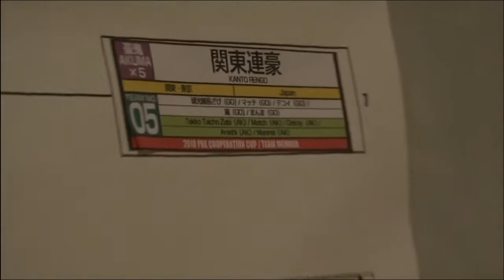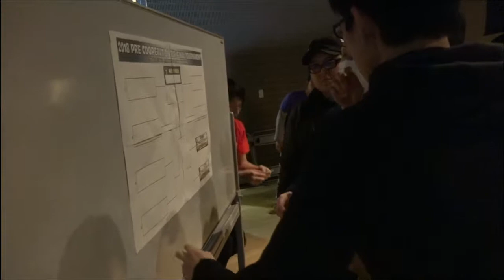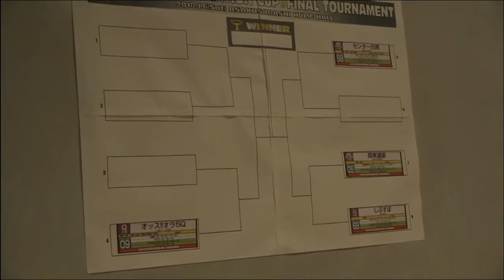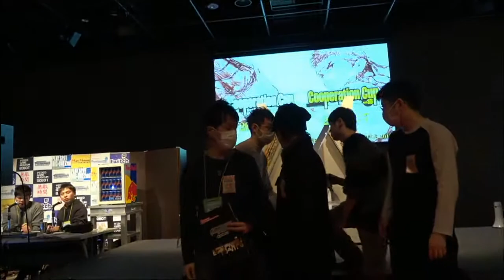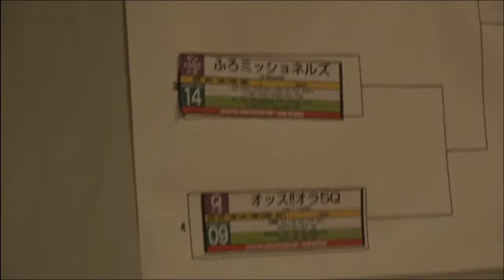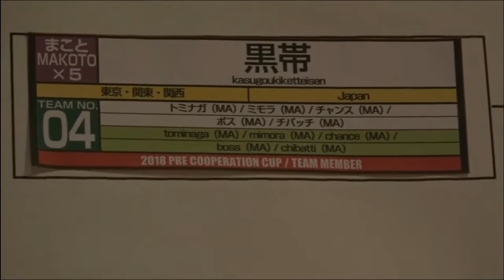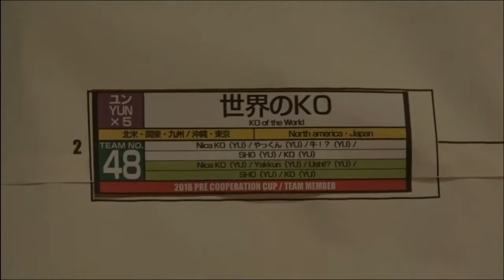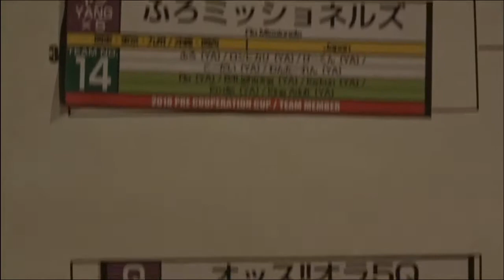Pre Cooperation Cup Top 8 English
Starts at 18:00 i'll time stamp the rest some other time, busy.